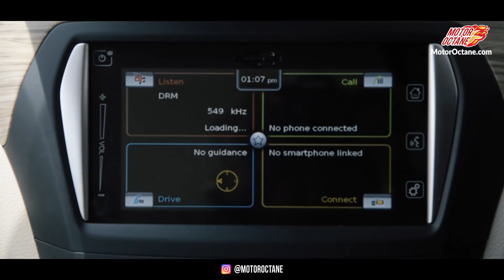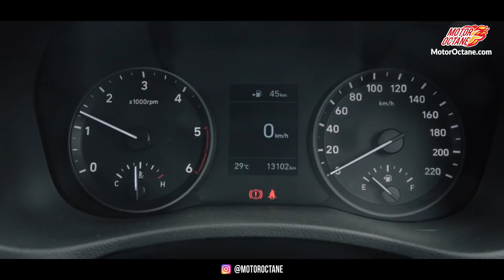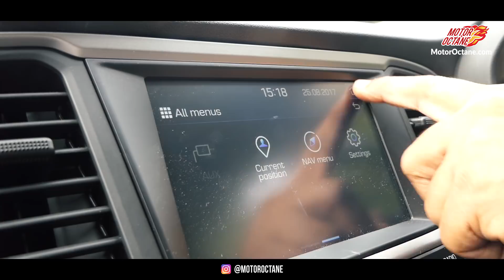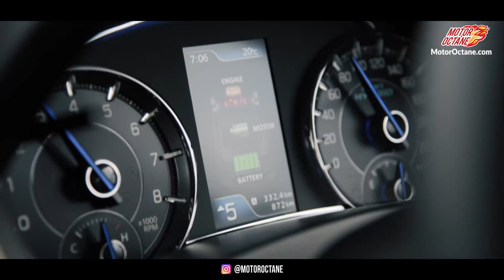Maruti Ciaz 2018 vs Hyundai Verna Comparison | Hindi | MotorOctane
Maruti Ciaz 2018 vs Hyundai Verna Comparison coming up. These two sedans are premium and they offer good enough performance and mileage. But they even offer good features that make it an exciting package to consider. What are the things that go missing on these premium sedans? We share all the details. The Ciaz 2018 facelift has just come in and the Verna 2018 is an all new generation. We tell you, which is a better choice for you and why?